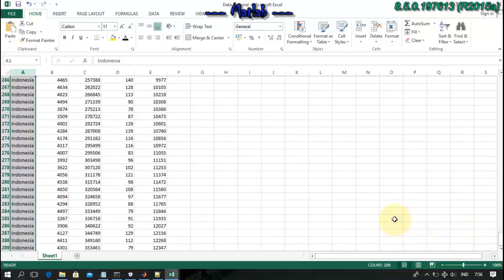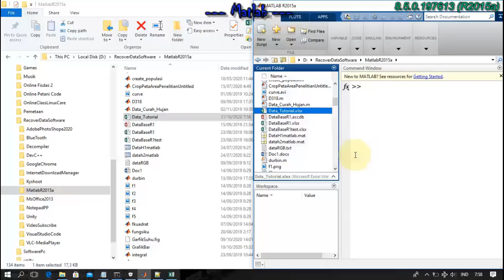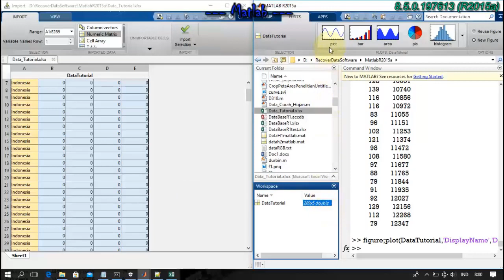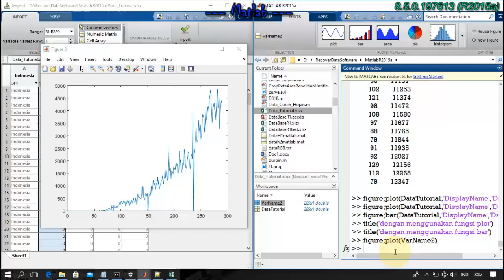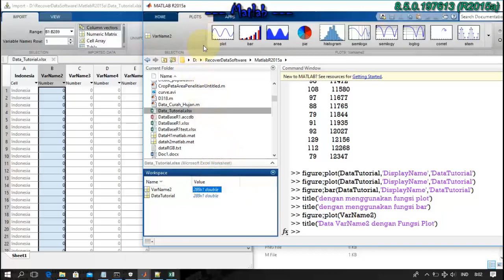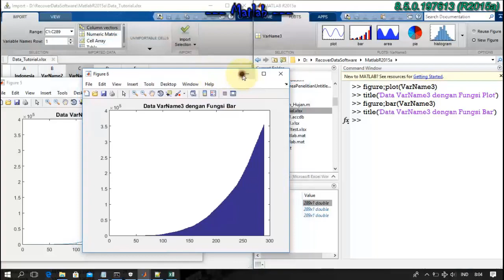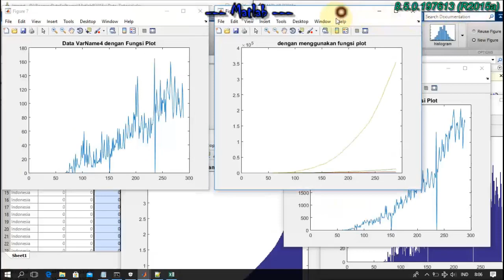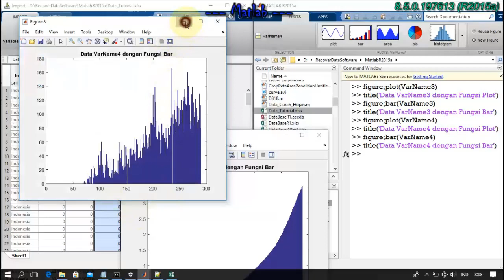Tutorial Matlab Membuat Grafik dengan fungsi plot dan bar menggunakan import data excel